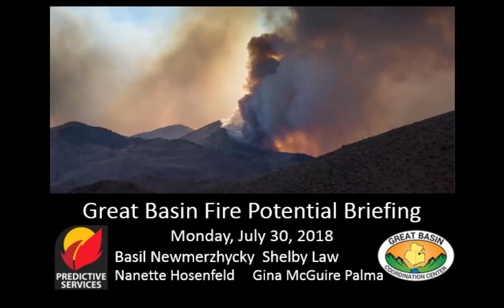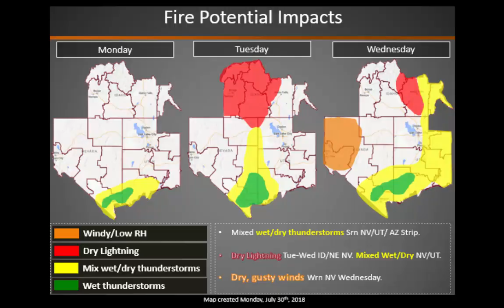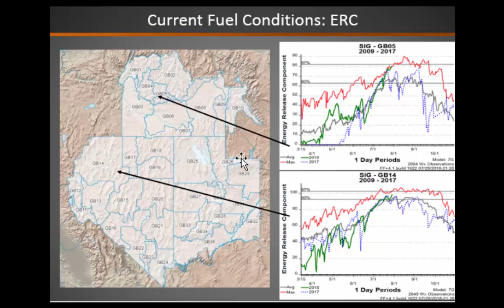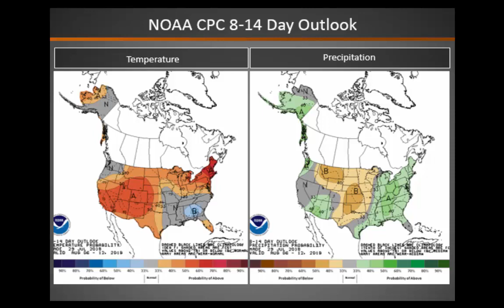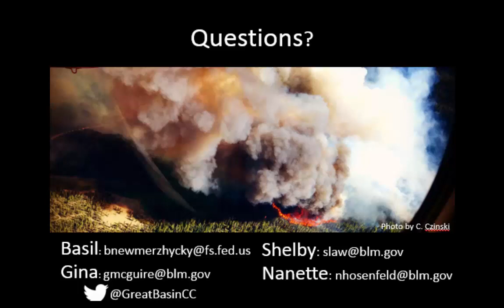Great Basin Fire Potential Briefing: July 30, 2018